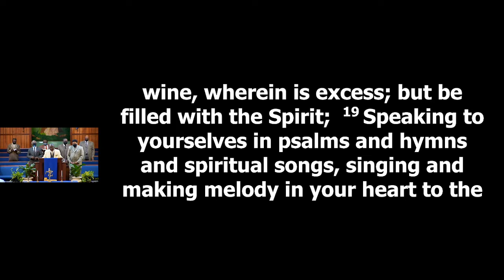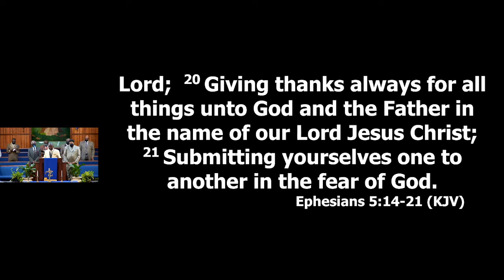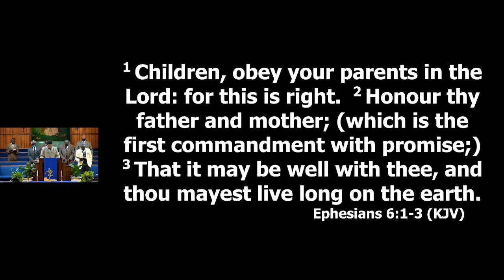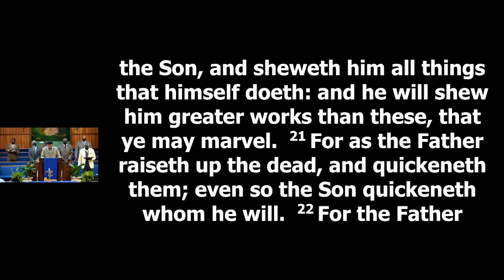06.19.2022 - Ephesians 6:1-3 & John 5:19-24 "Honor Thy Father"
Min. Victor Logan